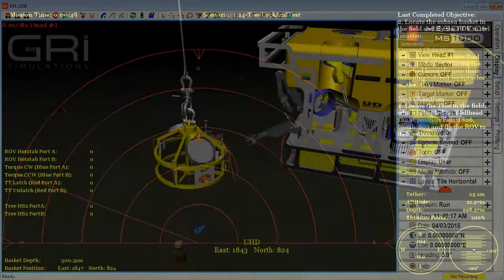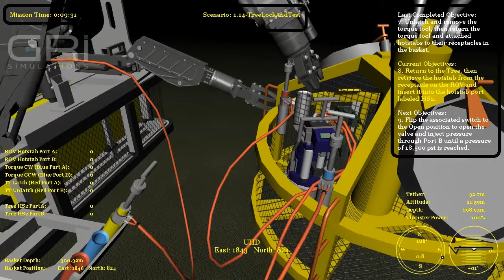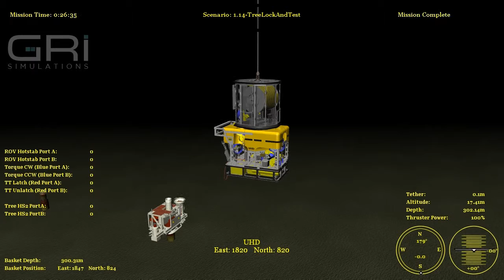1.14 Tree Lock And Test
This scenario is designed to practice locking down a Tree to a wellhead and testing the seal.
Using Mesotech MS 1000 Sonar.